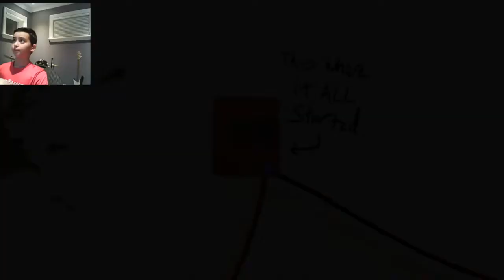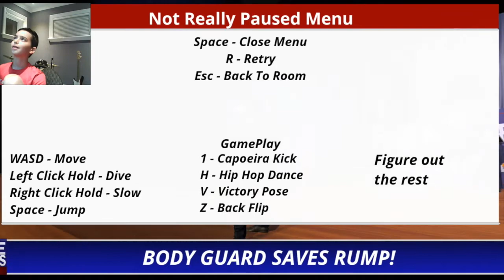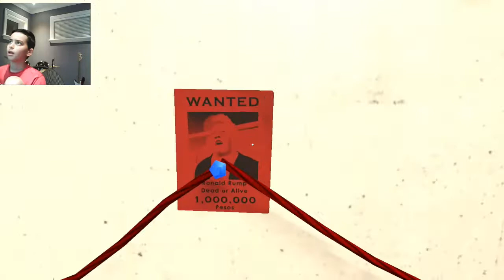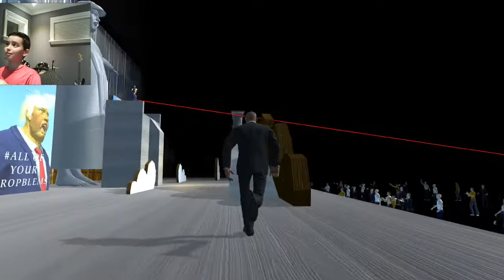Ronald Rump? Mr. President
If you want more show me some love